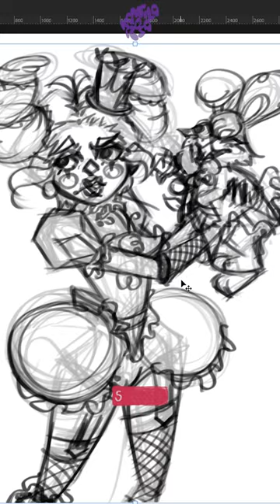Drawing OC Val & Bailey Highlight Process 💌🐰🎨✨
Original Character Val Sketch Process Highlight Part 1 :) | Drawing Val & Bailey